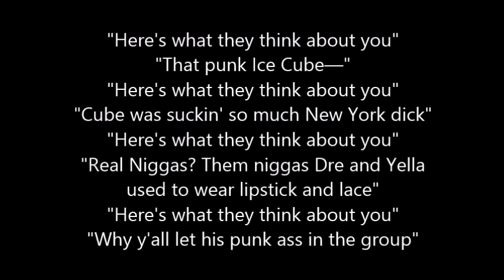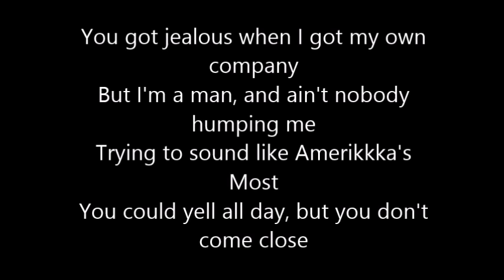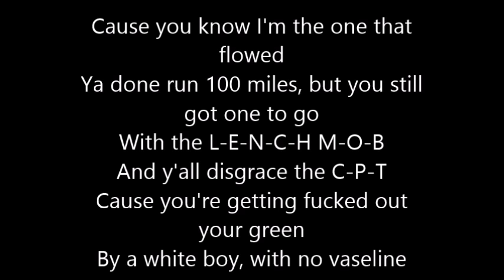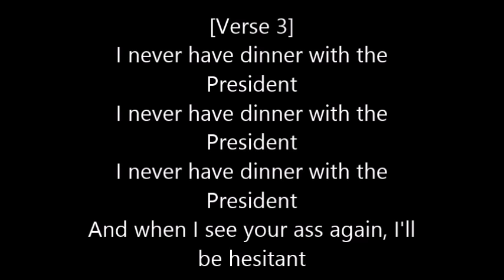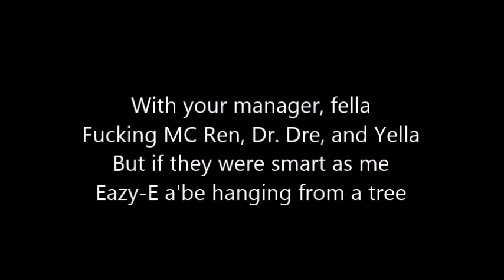Ice Cube - No vaseline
“No Vaseline” is Ice Cube’s diss track about his former group N.W.A and their manager, Jerry Heller.

Cube left N.W.A in 1989 over financial issues, and the group took shots at him on their 1990 EP 100 Miles & Runnin' and their 1991 album Niggaz4Life, particularly on their songs “Real Niggaz” and “Message to B.A..”

N.W.A. never responded to “No Vaseline.” About a year after the song was released, the group effectively broke up when Dre left Ruthless Records for many of the same reasons Cube did.